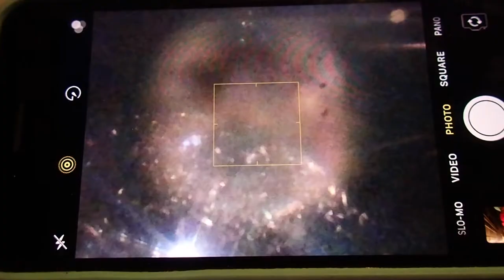The U-505 Submarine // Real Captured Submarine!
This Submarine was captured by the US during a war against Germany. The US decided to capture a Submarine so they could make one themselves.